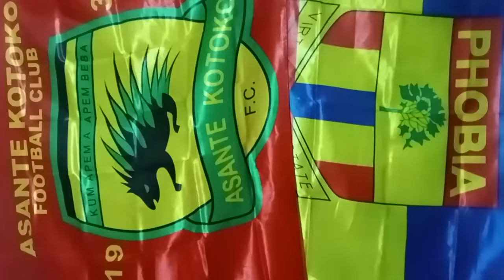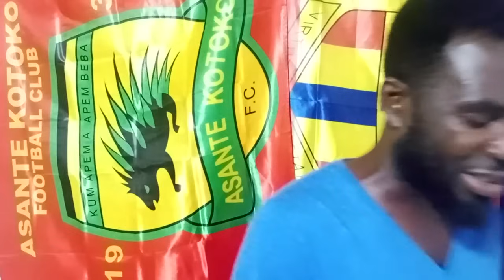HOT FIRE 🔥: IMC ANGRY WITH JOHN ANSAH..BOADU OR BASHIRU HAYFORD TO..KOTOKO GO..LEGENDS ARE WORKING